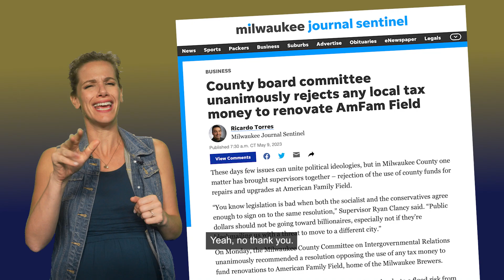Opinion: Will Wisconsin lose the Brewers?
Kristin Brey takes a quick minute to break down why everybody says they want the Brewers to stay, but nobody can agree on how a stadium funding package should be financed.